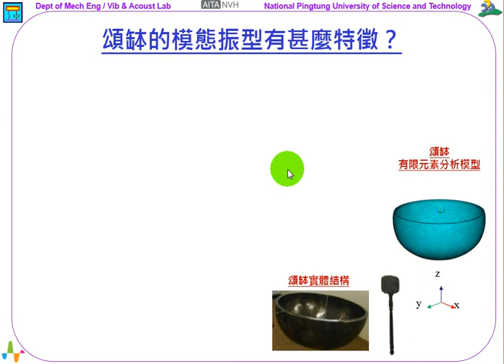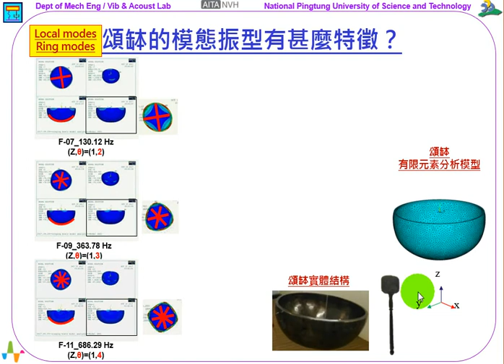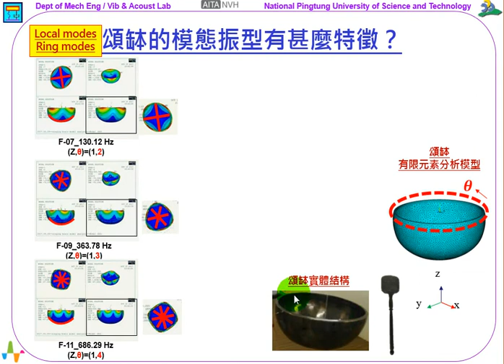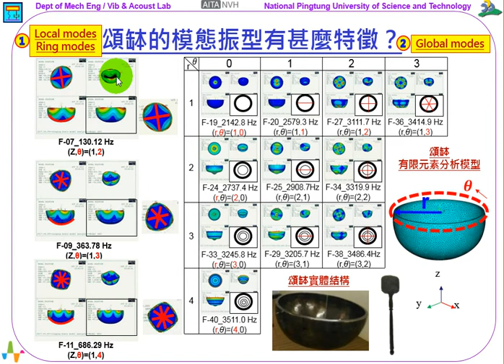167--頌缽的模態振型有甚麼特徵？(7:03)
《振動噪音科普專欄》頌缽的模態振型有甚麼特徵？

這個單元要討論的是：「頌缽」(singing bowl)的「模態振型」有甚麼特徵？接續前面兩個單元：【頌缽的發聲頻率與振動模態有甚麼關係？】，【敲擊力道對頌缽的聲音響應有甚麼影響？】，都是在討論「頌缽」的聲音特徵，以及與「振動模態」的關聯性。

首先參閱圖1，右下方是「頌缽」的實體結構，另外，也以FEA「有限元素分析」建立了「頌缽」的「有限元素分析模型」，進行了結構的「模態分析」(modal analysis)，所以可以得到如圖1左側的前三個「振動模態」的「自然頻率」及對應的「模態振型」。

看到這裡，先回顧一下：【頌缽的發聲頻率與振動模態有甚麼關係？】，摘錄如圖2，綜合如下：

1. 聲音的「主觀評價」：有嗡嗡的聽感，就是beating sound，稱之為「重擊音」、「拍擊音」、或「拍振音」。
2. 聲音的「時間波形」：可以觀察到有典型的「重擊現象」波形特徵。
3. 「聲音頻譜」：每一個「峰值頻率」就是對應於結構的「自然頻率」。而每個「自然頻率」會有對應的「模態振型」。
4. 此「頌缽」的「發聲頻率」：主要是來自「環模態」(ring modes)的「自然頻率」。可分別由分析(FEA)與實驗(EMA)得到的「模態振型」，觀察出(Z,θ)=(1,2)、(1,3)、(1,4)到(1,9)的「振動模態」特徵。
5. 對聲音有高貢獻度的「振動模態」：主要是低頻率的「振動模態」，來自前兩個「峰值頻率」118.4 Hz及361.7 Hz有較高的貢獻度。
6. 「頌缽」的「軸對稱模態」：由於不是真圓，所以會有兩個「自然頻率」為118.4 Hz及120.2 Hz，很相近但是不相等，因而使得有beating sound的「重擊音」效應。

因為，在敲擊「頌缽」時，都是敲擊在「頌缽」的上緣位置，所以主要都是激發出「環模態」的「自然頻率」，也就是「聲音頻譜」的「峰值頻率」(peak frequencies)。

這種只在「頌缽」上緣位置振動的「模態振型」，如圖1可觀察出(Z,θ)=(1,2)、(1,3)、(1,4)，都是「頌缽」上緣位置的振動形式，所以可稱為：

1. 「局部模態」Local modes：會稱之為「局部模態」，是因為只有「頌缽」的上緣位置有振動現象，而「頌缽」的下緣底部位置都是不動的。
2. 「環模態」Ring modes：會稱之為「環模態」，是因為「頌缽」的上緣部位，是個環形結構，讀者可參閱：【如何解讀圓形環結構之模態振型？】。在此”Ring”，也可以說是「雙關語」，除了代表環形結構外，也是代表主要發出聲音的「環模態」。由圖1的左側標示的紅色線段，代表對應的「節線」(nodal lines)，可以區別出(Z,θ)=(1,2)、(1,3)、(1,4)的物理意義。

由圖2是「頌缽」小力敲擊的分析結果，詳細的討論可參考前一單元：【頌缽的發聲頻率與振動模態有甚麼關係？】。可以觀察到：「頌缽」小力敲擊時，都只激發出這種”Ring modes”，也是”Local modes”的「模態振型」之「振動模態」，會有「發聲頻率」的貢獻度。

又由另一單元：【敲擊力道對頌缽的聲音響應有甚麼影響？】，參閱圖3，在大力敲擊「頌缽」時，與小力敲擊比較，除了「環模態」的「峰值頻率」之外，又有出現一些未知的「峰值頻率」，此現象，也是來自「頌缽」的「振動模態」，但是不是「環模態」，這就是本單元的重點：「頌缽」的「模態振型」有甚麼特徵？

接續，觀察圖1，呈現的表格為(r, θ)的「振動模態」，如何解讀「頌缽」的(r, θ)「模態振型」，綜合說明如下：

2. (r, θ)，r=2：沿著「頌缽」上緣到底部的半徑方向，中間有一條「節線」，所以有兩等份，因此，標示為(r, θ)=(2,0)、(2,1)、(2,2)等模態。當r=3以及r=4時，可依此類推，並觀察動畫可以符合此現象。
3. (r, θ)，θ=0：也就是沿著「頌缽」底部的圓周方向，沒有任何的「節線」，如(r, θ)=(1,0)、(2,0)、(3,0)、(4,0) 等模態，都有此現象。
5. (r, θ)，θ=2，θ=3：可以觀察在「頌缽」底部的圓周方向，分別有2、3條「節線」，如(r, θ)=(1,2)、(1,3)。可以觀察，(r, θ)的數值越大，「模態振型」的「節線」越多，也就越複雜。透過此(r, θ)的標示方式，可以有效的解讀「頌缽」之「振動模態」的「模態振型」物理意義。

解讀了以上(r, θ)的「振動模態」有甚麼意義呢？首先，這些(r, θ)的「模態振型」都是「頌缽」的「振動模態」，都會貢獻到「頌缽」的「發聲頻率」，只是不同的「模態振型」有不同的貢獻度。

有別於「頌缽」上緣的「環模態」，稱之為local modes「局部模態」，在此，系列的(r, θ)「振動模態」可稱之為global modes「整體結構模態」，因為，可以看出是「頌缽」整體結構的振動。當然，若是看(r, θ)=(1,0)、(1,1)、(2,1)，都是「頌缽」底部的振動為主，也可判斷為「頌缽」底部的「局部模態」(local modes)。

最後，總結一下本單元，針對「頌缽」的「模態振型」物理意義，可以概分為兩種：

1. Local modes「局部模態」的ring modes「環模態」：參閱圖2，當小力敲擊「頌缽」時，主要的「發聲頻率」，都是來自此「環模態」的效應。
2. Global modes「整體結構模態」的(r, θ)「振動模態」：參閱圖2，當大力敲擊「頌缽」時，主要的「發聲頻率」，除了來自「環模態」的效應，也會有(r, θ)「振動模態」的效應。

王栢村
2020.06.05